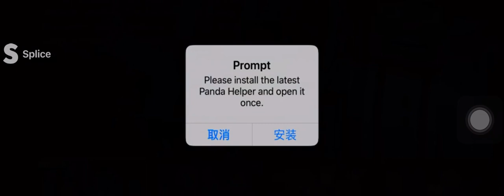Meme story YTP